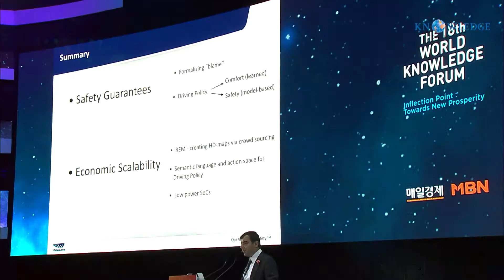Autonomous Vehicles and Artificial Intelligence│Amnon Shashua│WKF 2017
[Autonomous Vehicles and Artificial Intelligence: on Achieving a Safe and Scalable Platform]
In recent years, car makers and tech companies are racing toward self-driving cars. It seems that the main parameter in this race is who will have the first car on the road. Amnon Shashua will describe the main technological pillars of sensing, mapping and driving policy required for self-driving and specifically address where among all the technological components lie the power of artificial intelligence. In addition, he will add to the equation two crucial parameters. The first is standardization of safety assurance — what are the minimal requirements that every self-driving car must satisfy, and how can we verify these requirements. The second parameter is scalability — engineering solutions that lead to unleashed costs will not scale to millions of cars, which will push interest in this field into a niche academic corner, which might drive the entire field into a 'winter of autonomous driving". Professor Shashua will propose Mobileye’s white-box, interpretable, mathematical model for safety assurance and describe a design of a system that adheres to our safety assurance requirements and is scalable to millions of cars.

Prof. Amnon Shashua holds the Sachs chair in computer science at the Hebrew University of Jerusalem. His field of expertise is computer vision and machine learning. For his academic achievements he received the MARR prize Honorable Mention in 2001, the Kaye innovation award in 2004, and the Landau award in exact sciences in 2005. In 1999, Prof. Shashua co-founded Mobileye, an Israeli company developing a system-on-chip and computer vision algorithms for a driving assistance system, providing a full range of active safety features using a single camera. Today, approximately 20 million cars from 25 automobile manufacturers rely on Mobileye technology to make their vehicles safer to drive. In August 2014, Mobileye claimed the title for largest Israeli IPO ever, by raising $1B at a market cap of $5.3B. In addition, Mobileye is developing autonomous driving technology with more than a dozen car manufacturers. The introduction of autonomous driving capabilities is of a transformative nature and has the potential of changing the way cars are built, driven and owned in the future. In August 2017, Mobileye became an Intel company in the largest Israeli acquisition deal ever of $15.3B. Today, Prof. Shashua is the CEO and CTO of Mobileye and a Senior Vice President of Intel Corporation leading Intel’s Autonomous Driving Group. In 2010, Prof. Shashua co-founded OrCam which harnesses computer vision and artificial intelligence to assist people who are visually impaired or blind. The OrCam MyEye device is unique in its ability to provide visual aid to hundreds of millions of people, through a discreet wearable platform. Within its wide-ranging scope of capabilities, OrCam’s device can read most texts (both indoors and outdoors) and learn to recognize thousands of new items and faces.